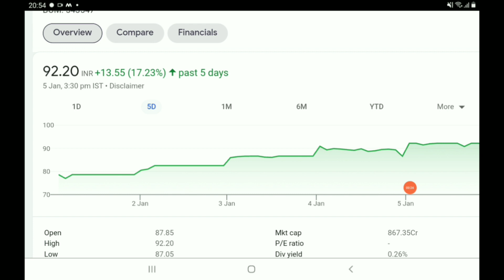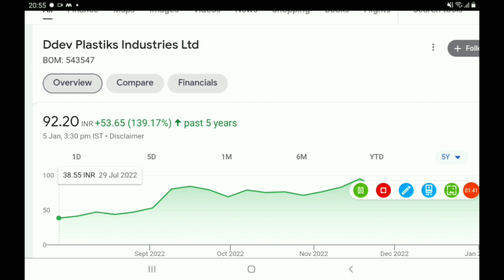सिर्फ 5000 लगा दो इस stock मे अच्छा पैसा बना लोगे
AFFLE INDIA@1538

IRCTC@1368

BAJAJ FINANCE@1829

DEEPAK NITRITE@491

INDIAMART@2299

 NAVIN FLUORINE@1435

BAJAJ FINSERV@4407

BERGERPAINT@464

HDFC LIFE@501

RELAXO FOOTWEAR@635

SAFARI INDUSTRIES@356

SRF LTD@3593

HLE GLASSCOAT@1523

AFFLE INDIA@1538

IRCTC@1368

BAJAJ FINANCE@1829

DEEPAK NITRITE@491

INDIAMART@2299

 NAVIN FLUORINE@1435

BAJAJ FINSERV@4407

BERGERPAINT@464

HDFC LIFE@501

RELAXO FOOTWEAR@635

SAFARI INDUSTRIES@356

SRF LTD@3593

HLE GLASSCOAT@1523

AFFLE INDIA@1538

IRCTC@1368

BAJAJ FINANCE@1829

DEEPAK NITRITE@491

INDIAMART@2299

 NAVIN FLUORINE@1435

BAJAJ FINSERV@4407

BERGERPAINT@464

HDFC LIFE@501

RELAXO FOOTWEAR@635

SAFARI INDUSTRIES@356

SRF LTD@3593

HLE GLASSCOAT@1523

AFFLE INDIA@1538

IRCTC@1368

BAJAJ FINANCE@1829

DEEPAK NITRITE@491

INDIAMART@2299

 NAVIN FLUORINE@1435

BAJAJ FINSERV@4407

BERGERPAINT@464

HDFC LIFE@501

RELAXO FOOTWEAR@635

SAFARI INDUSTRIES@356

SRF LTD@3593

HLE GLASSCOAT@1523